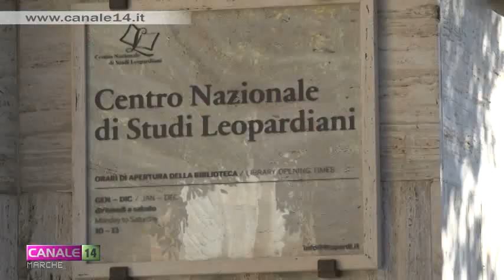Visita di Mattarella a Recanati. Inaugurazione Orto sul Colle dell'Infinito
Oggi, alla presenza del Presidente della Repubblica Sergio Mattarella e del Ministro dei Beni e delle Attività Culturali e del Turismo Dario Franceschini, il FAI - Fondo Ambiente Italiano, con il Comune di Recanati e il Centro Nazionale di Studi Leopardiani, ha inaugurato il primo Bene FAI nelle Marche, l’Orto sul Colle dell’Infinito, situato sull’altura che dal 1837 è intitolata a una delle più grandi poesie della nostra letteratura, L’Infinito di Giacomo Leopardi.